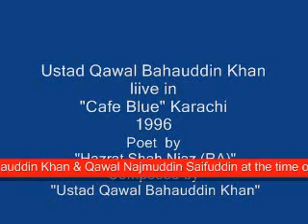Ustad Qawal Bahauddin Khan - & Qawal Najmuddin Saifuddin & Brothers Live in 1997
The channel promotes and features rare and unique recordings of Ustad Bahauddin Qawal and his sons.